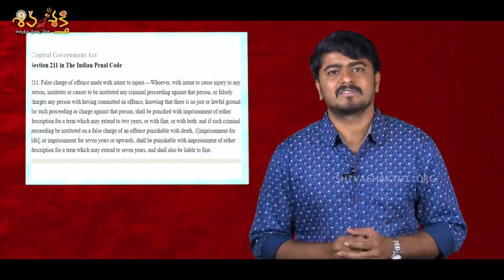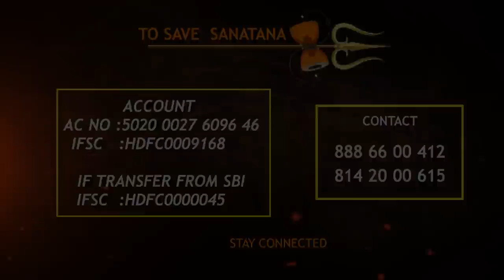Innocent Man Vishnu Tiwari Sad Story | The Real News 1 | Shiva Shakthi